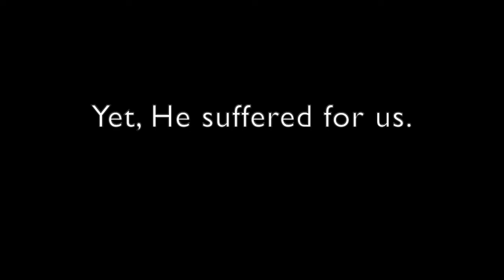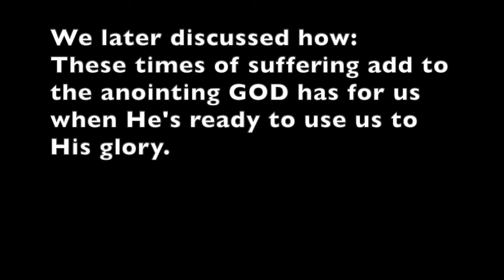FIGHT FAMILIAR SPIRITS! * The ANOINTING!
❤️ To join our online services on Saturday (12:15 OM PST) or Tuesdays (4 PM PST), for details.